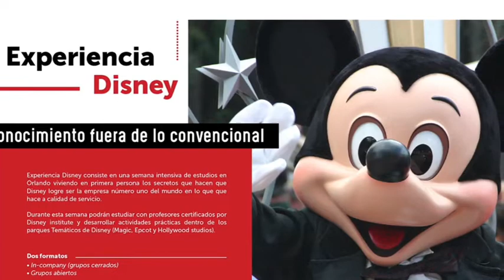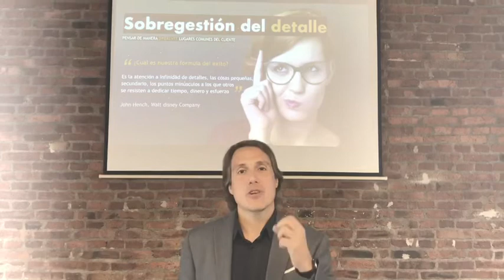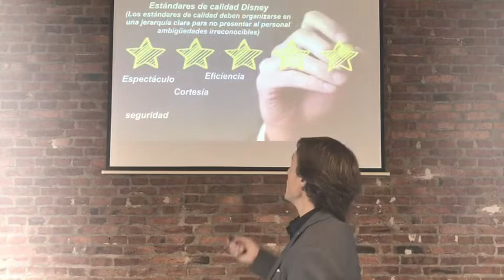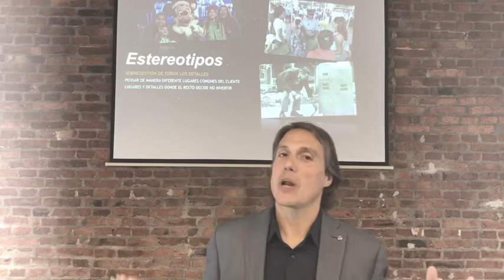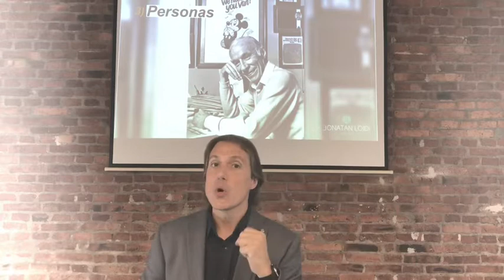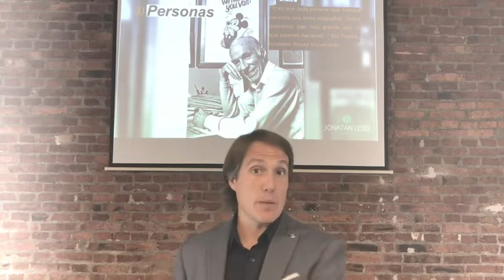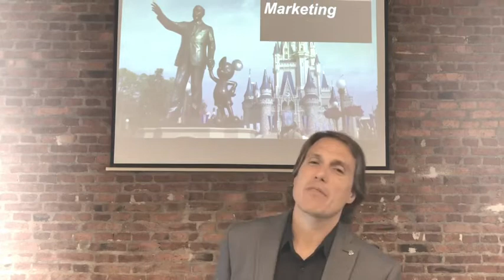Jonatan Loidi - experiencia Disney “cultura mágica”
En este video Jonatan Loidi describe las características de su conferencia “cultura mágica” basada en el curso “calidad de servicio” que él y su equipo cursaron en Disney Institute. A su vez, Jonatan Loidi y grupo set todos los años llevan equipos de ejecutivos a desarrollar el curso en Disney y la universidad Florida Poly.